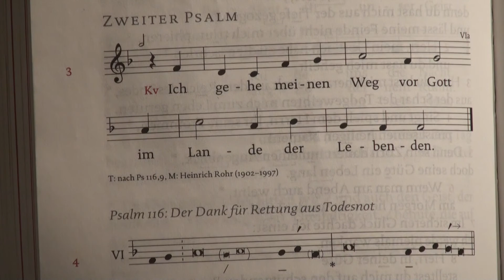629, 3 - Ich gehe meinen Weg vor Gott (Psalm 116)